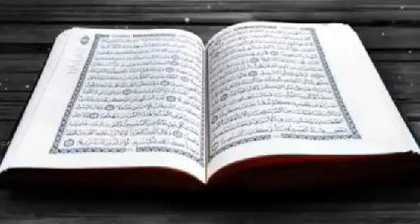Шеърлар. Матлаб. Ҳамид Насруллоев шеъри.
"Қалбимда Сенсан", "Бахтли ҳаёт",   ва "Намоз жаннатнинг калити" каналлари учун

Ким олий Жаннатни айламиш матлаб,
Даркордир минмоғи тоатдин маркаб.
Машаққат чеккайку, ўйла толиб ҳам,
Бўлса чин мақсади гар олий мактаб.